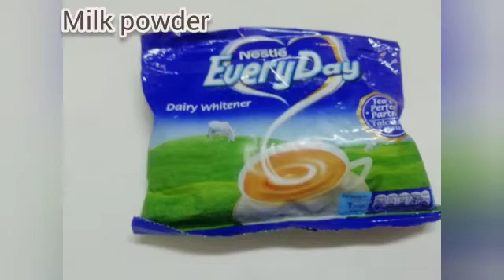Home made Gulab Jamun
Gulab jamun
milk powder maida
ghee or oil sugar